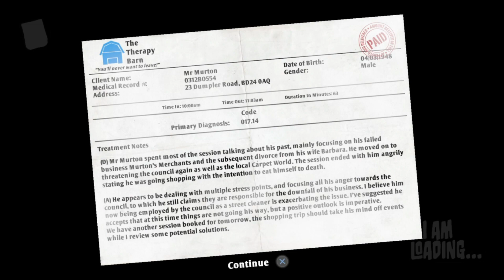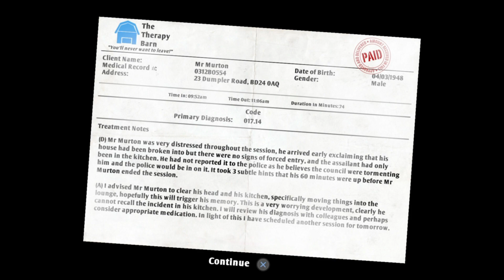I am Bread - Lets Play Beer Edition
A new hero rises!!! The "Yeast" likely protagonist in a game ever. a slice of bread.

Me and Tony sip on some beers and play the weirdest and possibly the hardest game in our Lets Play Beer Edition series yet!

Come and "Toast" our attempts to progress in this insane game!!!. ok, enough with the bread puns.